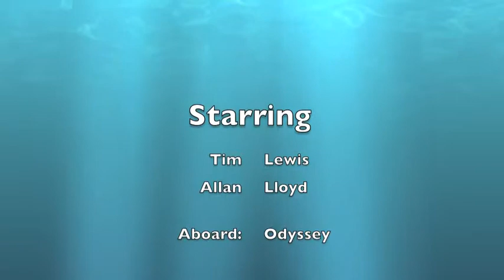Diving w Tim 10_23_12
Scuba diving in North Carolina with Tim Lewis, Mike Gardner, John Doyle and myself, Allan Lloyd.  We get to see a large sea turtle, shot a 12-1/2# hog snapper, captured four lobsters a few groupers and some trigger fish.  We were about 30 miles offshore in 105 feet of water.